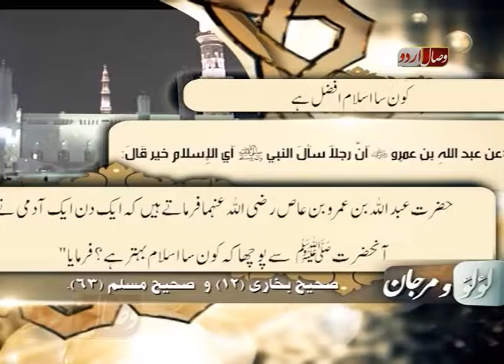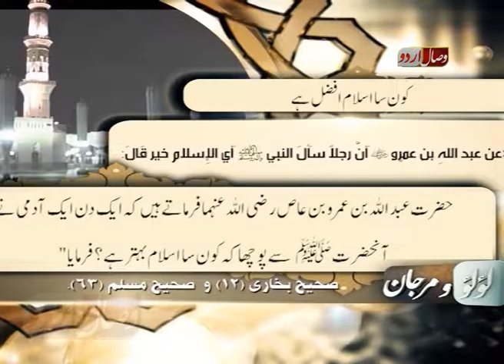Kon sa islam Afzal hy....کون سا اسلام افضل ہے